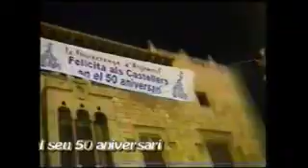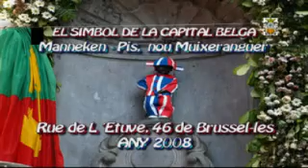40 anys més d'història de la Muixeranga d'Algemesí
40 ANYS MES D´HISTORIA DE LA MUIXERANGA D´ALGEMESI